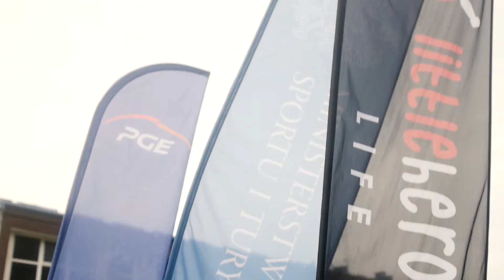Little Heroes powered by PGE Tomaszów Lubelski 14 czerwca 2018